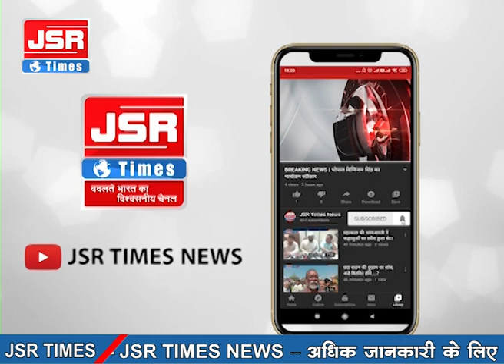शिमला के संजौली बाजार में कार सवार ने राहगीर को जोरदार टक्कर मारी, राहगीर हवा में उछल कर दूर जा गिरा